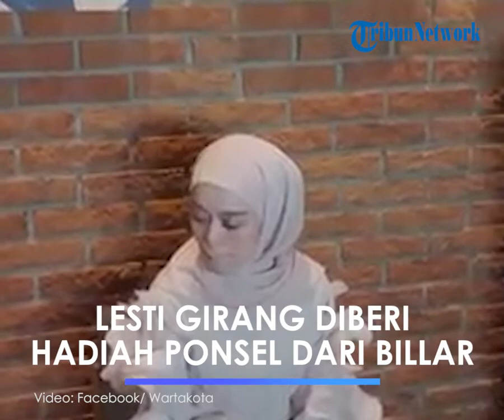Semakin Mesra & Harmonis, Lesti Kejora Ucap Terima Kasih karena Diberi Kado Ponsel Mewah oleh Billar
TRIBUN-VIDEO.COM - Lesti Kejora tak mau sang suami dianggap tidak lagi bekerja.

Ia pun membuktikannya melalui postingan story, ia baru saja mendapat hadiah Iphone 14 Pro Max terbaru dari Rizky Billar.

Lesti pun mengucapkan terima kasih atas pemberian sang suami itu.

Lesti Kejora juga menuliskan doa untuk suaminya, Rizky Billar.